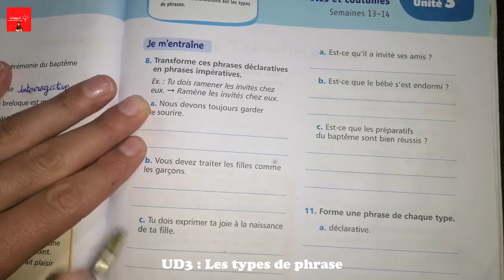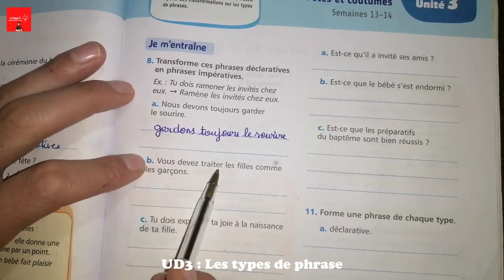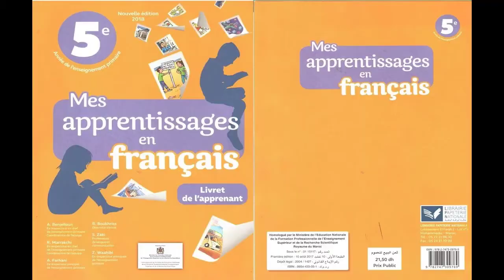Mes apprentissages en français 5 AEP page 81 Grammaire : Les types de phrases.